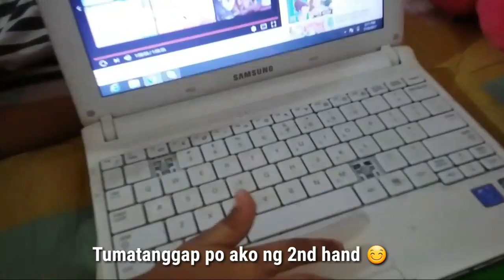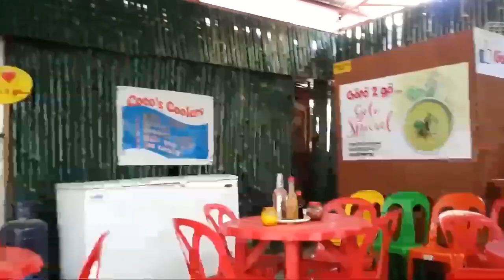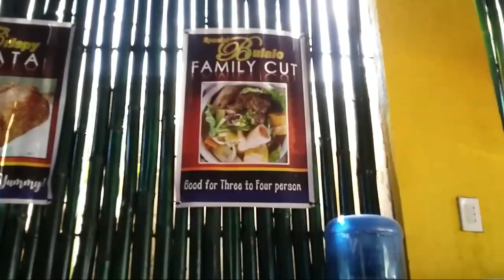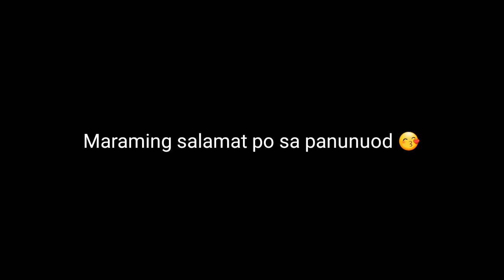VLOG• Nakaka-pressure si Jerome• Goto to go• The best goto in town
Another vlog kahit masama ang pakiramdam ni tukay eh go pa din siya na ipag drive kami. Naisipan namin kumain na lang sa labas kasi parehas kaming pagod ako katatapos lang mag-laba. Sana nag enjoy kayo sa buong araw na vlog k 😙 maraming salamat.

With the code, you can get two pairs from Firmoo but only need to pay for the price of one pair. So the other pair is totally free including frame and standard lenses.